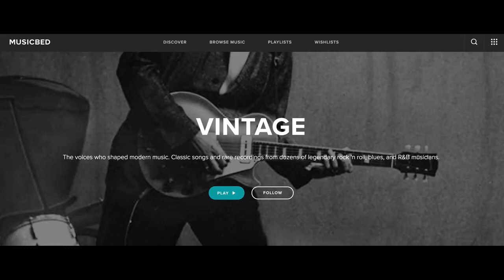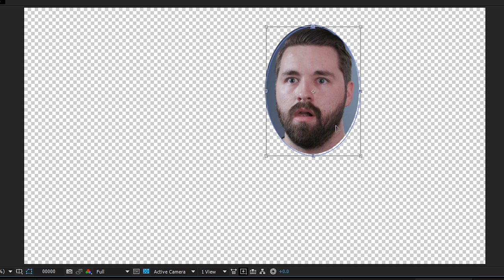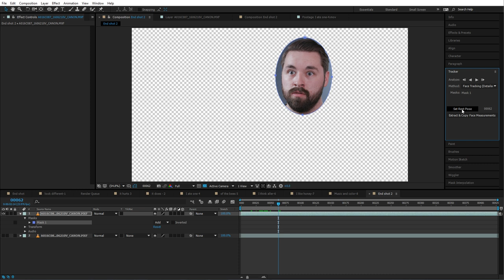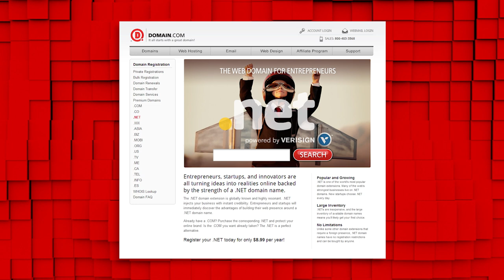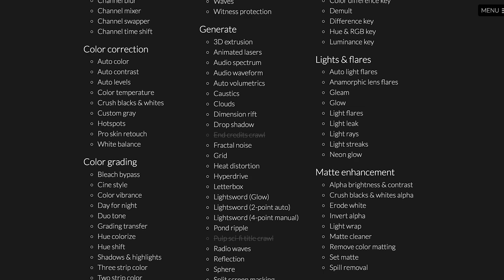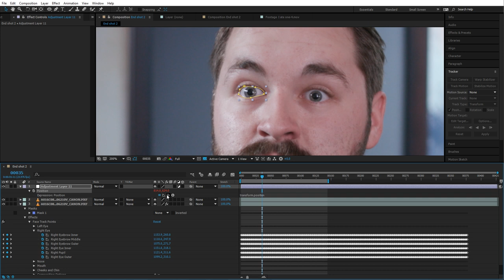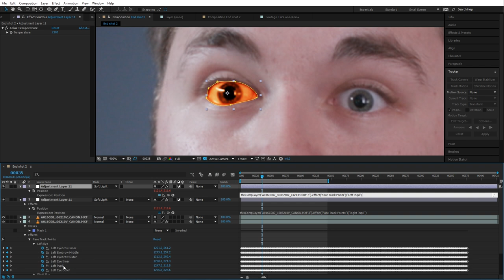Create Your Own Snapchat Effects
Follow us on Snapchap - search for our name -- filmriot

Snapchat name -- filmriot